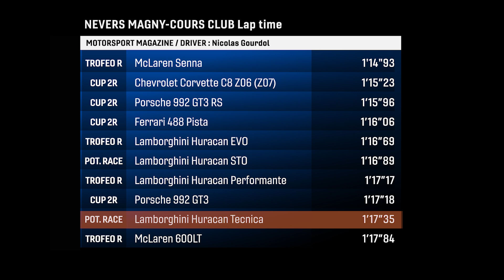Lamborghini Huracan Tecnica : Lap Time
On vous embarque à bord de la Lamborghini Huracan Tecnica pour un tour chrono sur notre piste de référence de Magny-Cours Club. Retrouvez tous les chronos réalisés en suivant ce lien

Technique
Moteur : V10 atmo
Puissance maxi : 640 ch à 8000 tr/mn
Couple maxi : 565 à 6500
Poids mesuré : 1561 kg
Pneus : Bridgestone Potenza Race L